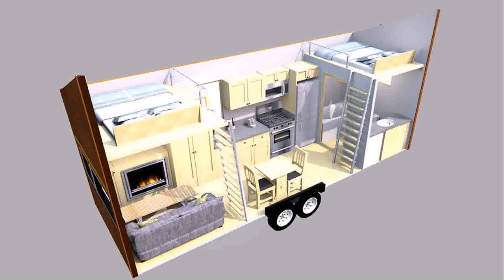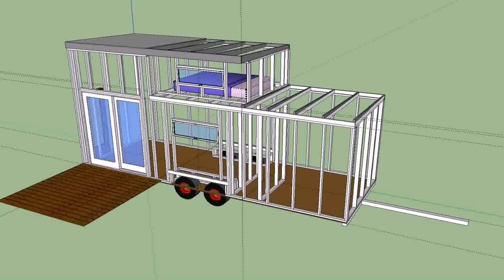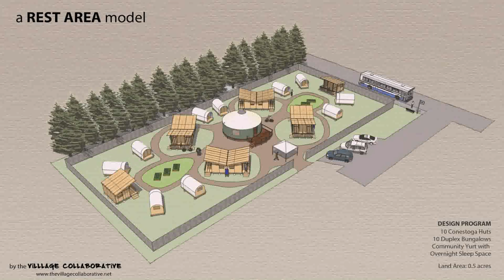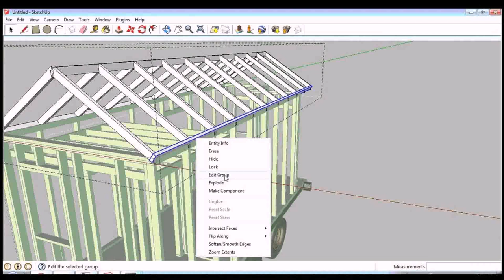Tiny House On Wheels Construction Plans (see description)